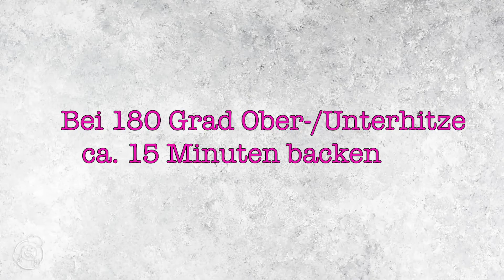Butterplätzchen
In der Weihnachtsbäckerei beim Haberfellner gibt es heute Butterplätzchen einfach aber Lecker 😍 🍪